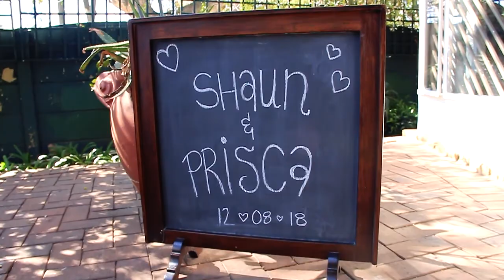Prisca & Shaun's Wedding Video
If love could shine, it was definitely beaming out of Prisca & Shaun at their special and intimate wedding ceremony. There’s often the sensation of the quiet before the storm at a wedding, however, the quiet remained while the sun shone bright as they exchanged their vows. Prisca and Shaun, you are two very special human beings with boundless amounts of love to give. The world needs more people like you, and I am sure your life together will be filled with dazzling beauty.